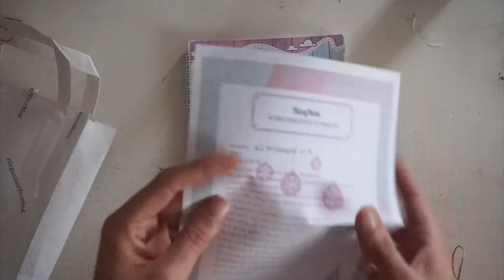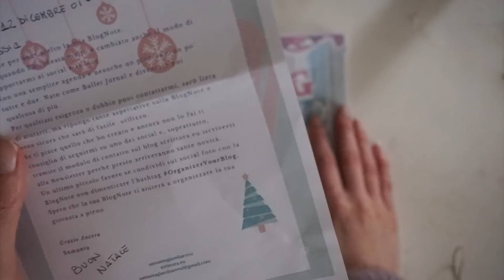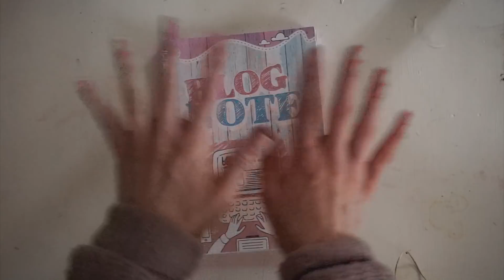Recensione blog note || Bullet journal /planner / agenda per bloggers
In questo video vi mostro il mio ultimo acquisto creativo: il blog note creato da Samantha Giambarresi alias scrittora!

Info utili sul mio canale:

Ho aperto il gruppo facebook dedicato a questo canale, lo trovate qui

Molto del materiale che utilizzo per la decorazione e che ho comprato online lo trovate in questa bacheca pinterest
oppure su amazon( a questo proposito vi segnalo che alcuni link sono affiliati ovvero guadagno una piccola commissione sui vostri acquisti che mi serve per comprare altro materiale creativo e per far crescere il canale)
oppure su etsy
mentre quello che non c’è è perché l’ho comprato in negozi fisici, di solito è materiale stamperia, l’unica marca che trovo dalle mie parti, oppure materiale comprato nei negozi tutto a un euro o in cartoleria, oppure l’ho ricevuto in qualche swap o giveaway.

STAMPABILI PER AGENDA:
DIVISORI FLOREALI:

Filmato con questa